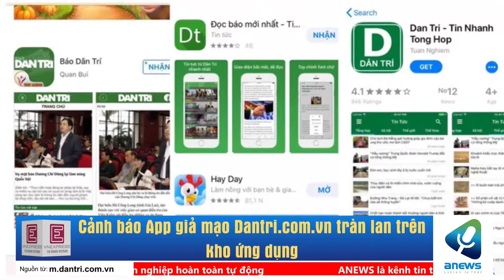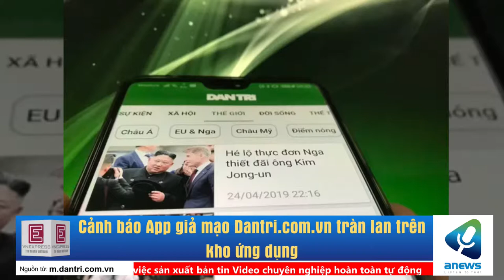Cảnh báo App giả mạo Dantri com vn tràn lan trên kho ứng dụng